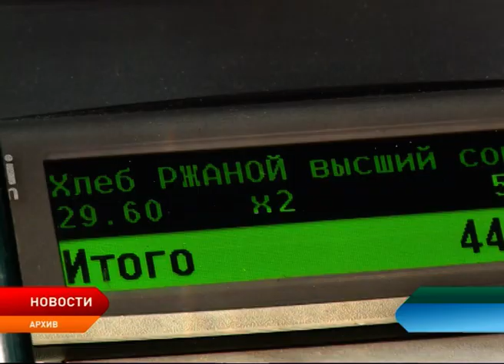Сахарное дело. Сразу четыре предпринимателя НАО стали жертвами мошенников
Сразу четыре индивидуальных предпринимателя из Ненецкого округа стали жертвами мошенников. Аферисты работали во всемирной паутине. Они разместили в интернете объявление, что их организация занимается продажей и поставкой сахарного песка по низкой стоимости. Ждать первых клиентов долго не пришлось. Местные бизнесмены посчитали условия сделки вполне выгодными и заказали у преступников крупные партии товара.